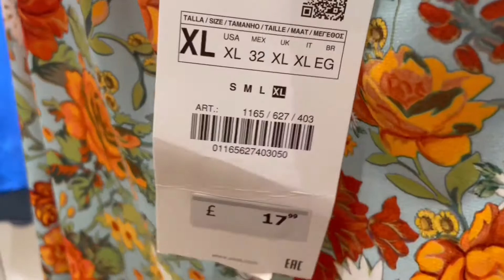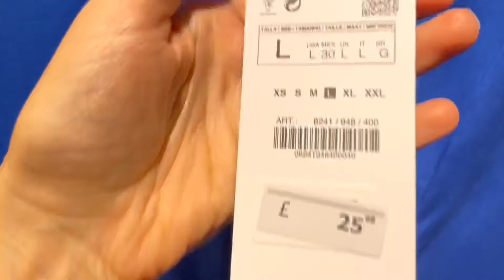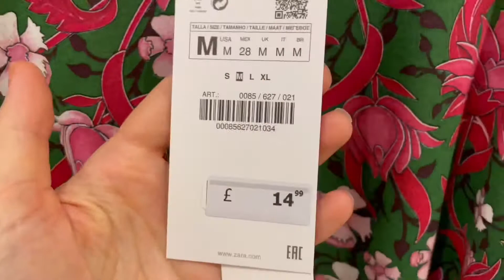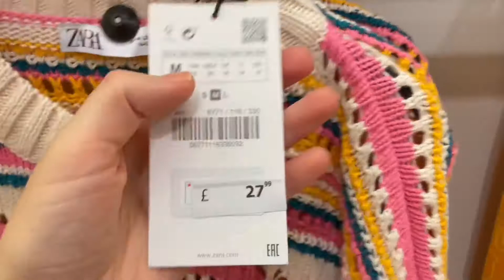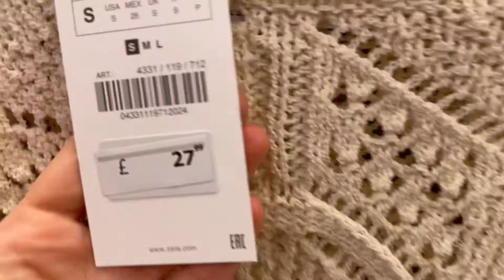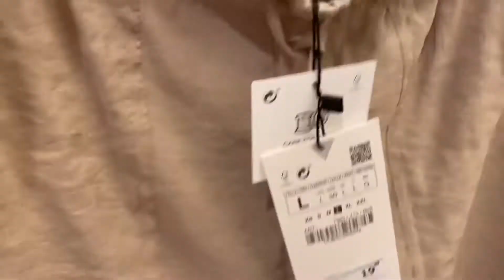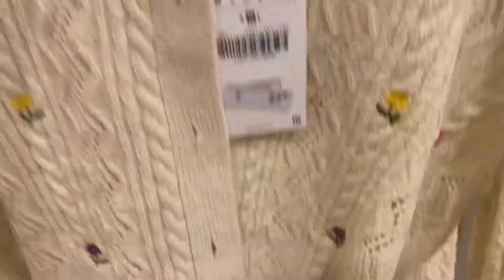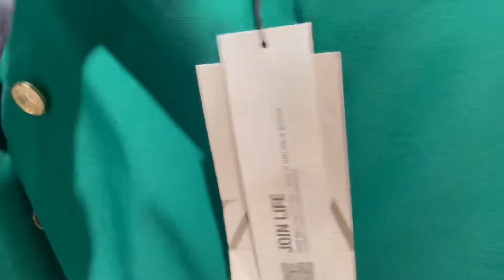Zara Shopping Vlog ~ New Collection ~ Come Shop With Me At White City ~ Westfield London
Join me in today's video for a London Shopping Vlog - come shopping with me at Zara.